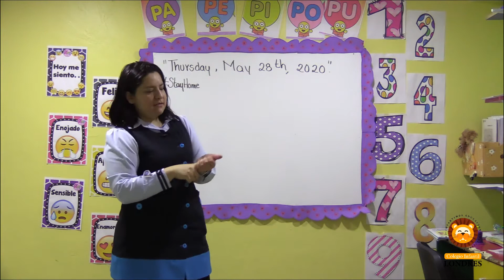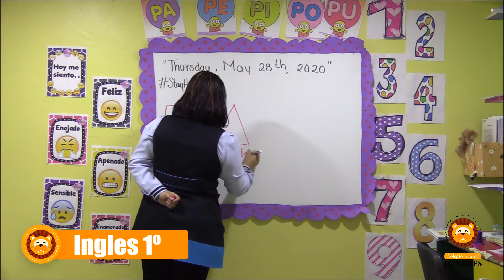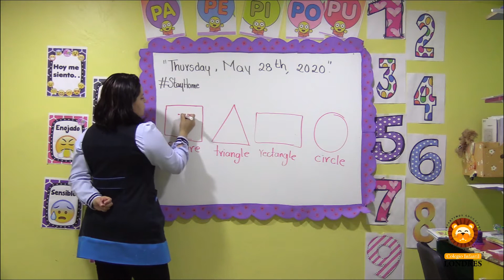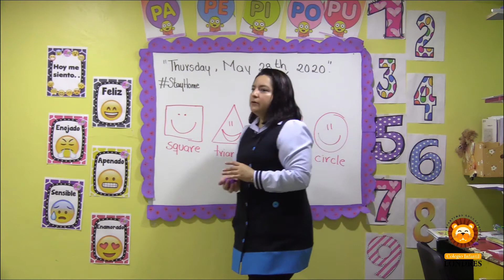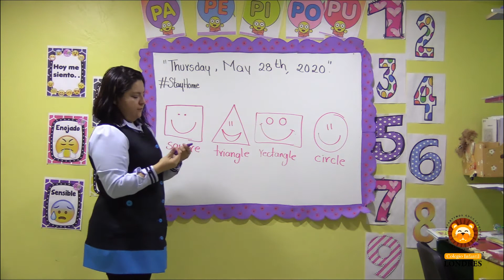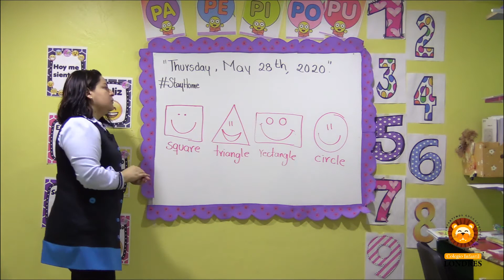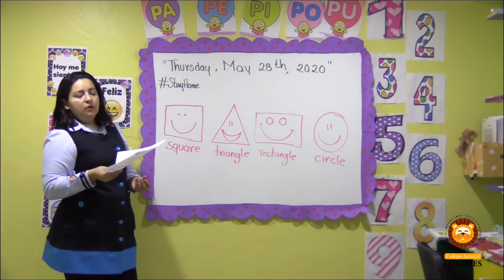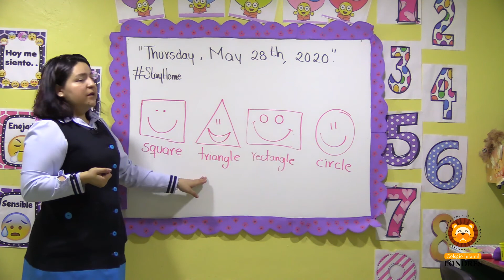Inglés 1ro - Cápsula No. 29